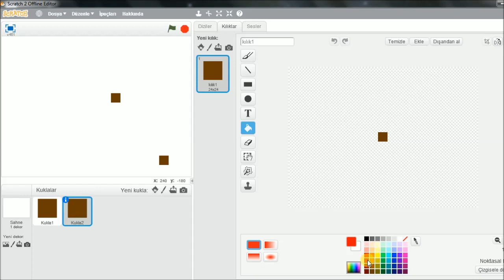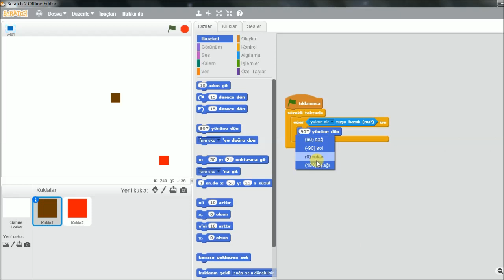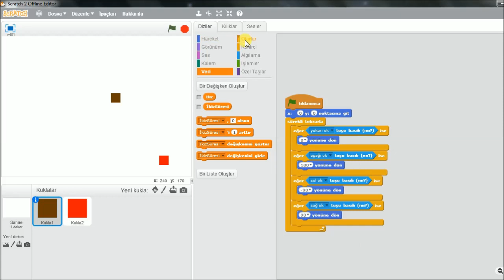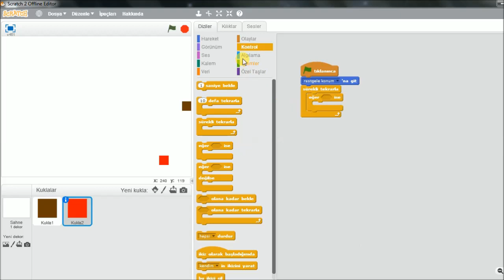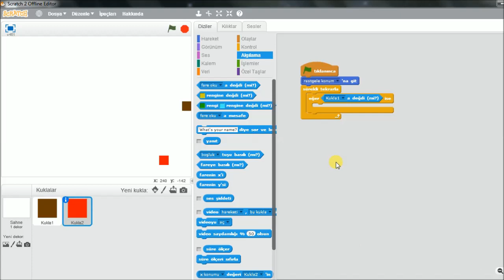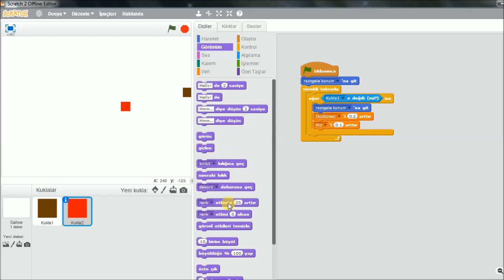Yılan oyunu (Scratch)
5 dakikada yılan oyunu kodlayın!